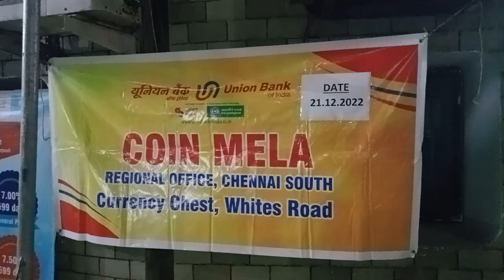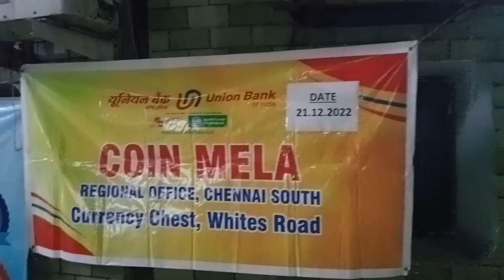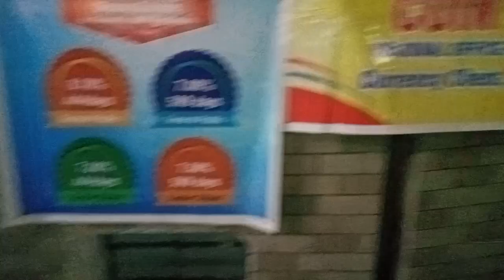coin mela union Bank of India whites road on 21-12-2022